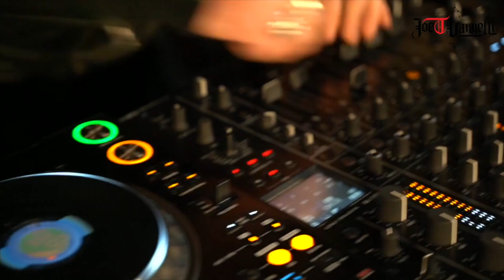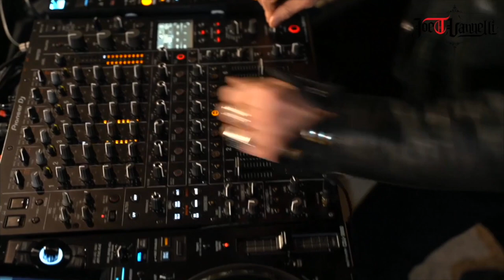Joe T Vannelli Live On Tour Ascoli Piceno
Joe T Vannelli Live On Tour Ascoli Piceno  Piazza Del Popolo
Thanks to Comune di Ascoli Piceno
Stefano Sartini